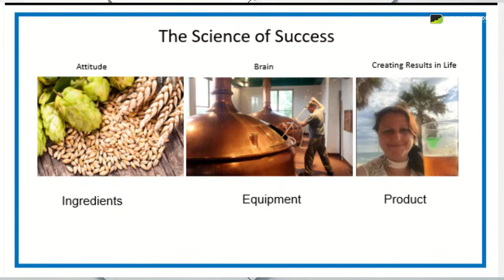Master Trading Psychology & Understand Yourself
In this live video, I am joined by trading psychology expert, Mandi Pour Rafsendjani to discuss how you can become better at trading psychology in your trading.

Mandi is a trading psychology coach who has worked with hundreds of full-time and struggling traders. She came on to discuss bad advice on how to master trading psychology that she received from a coach.